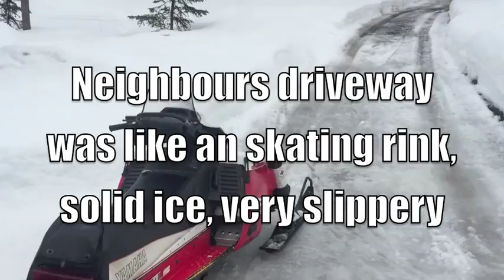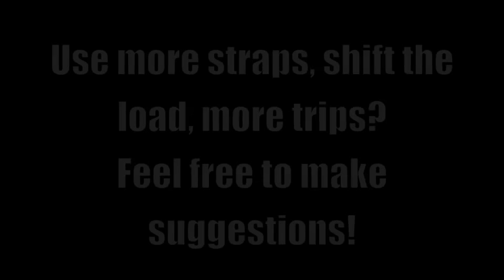How Not to Transport a Ladder Off Grid via Snowmobile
Spent a few days up at the cabin messing around with projects. The weather was quite mild and it made it easier to get outside projects finished. One of them was to go up on the roof and remove snow and fix a leak. I needed an extension ladder to get on the roof safely. Had a spare 30 foot extension ladder at home, so it was brought up to the cabin.  The drive up was quite loud with the wind whistling over the ladder on top of the car. (I must of scared off all the deer in the area!)
Since the main roads were covered with "Black Ice" (that's ice that can't be distinguished between the road or water) the drive took a lot longer and I arrived late at night. My family and I decided to walk in and then come back the next day to haul the reminder of supplies in. It's not always easy to get all your materials onsite. In the winter, everything has to be transported in using a snowmobile and a cargo sled. The object is to make as few trips as possible.
I had to transport a large container of firewood, flooring, lumber and an extension ladder all at the same time. With a bad snow storm approaching, I didn't have a lot time, so I quickly tied everything on and hoped that it didn't fall off or get stuck in the forest.
The trail I took started through a driveway that was a solid piece of ice. It was a little tricky to drive through, the cargo sled would move left or right depending on the terrain. Once I got to the trail, it was covered with four feet of snow, but packed down. I had to navigate through the trees and over stumps. A little challenging at times, because you don't want to catch a ski on a branch or fall into the soft snow near the base of a tree. Managed to hit only one tree with the end of the ladder. It happened on a tight turn and the ladder was sticking out. The bump actually help straighten out the ladder on top of the load.
After few minutes of careful navigation, the snowmobile and cargo made it to the front door. But due to a pile of snow, all the weight slid to one side and the load toppled over. Well, on the bright side, nothing was damaged and I made it to the front door.

Note: Big thank you to Robert at Pure Media VFX for the ending graphics.